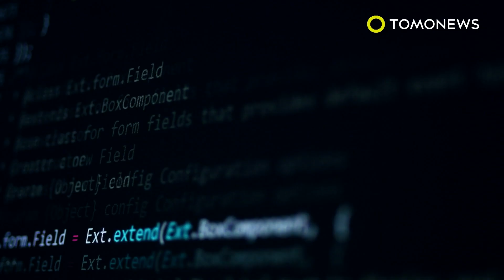한 여성의 애완견, 중국 이웃들이 푼 독에 저세상으로...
중국 — 도대체 누가 그런 일을 하나요?

한 여성이 미국, 캘리포니아에서 중국으로 돌아왔을 때, 이 비극적인 상황이 발생했다고 합니다.

더 상하이스트는 리라는 성을 가진 한 여성이 중국의 이웃들이 그녀의 8살난 리트리버 종 애완견을 싫어했다는 말을 전했습니다. 그녀는 이웃들이 늘 자신의 애완견을 죽이겠다고 위협했다고 합니다.

그녀는 이웃들이 쥐약에서 생닭고기에 이르기까지 애완견이 놀던 그녀의 집 잔디밭에 널어놓았다고 주장했습니다.

그녀는 애완견이 한입만을 먹었지만, 결국 몇시간 뒤에 죽어가며, 소리를 지르며 울어댔고, 살려고 안간힘이었다는 말을 전했습니다.

그녀는 이 사건을 중국 경찰에 신고했지만, 매일 독으로 죽는 개가 수백마리라며 그녀의 신고는 기각되었다고 합니다.

그녀는 수많은 중국인 네티즌들이 자신에게 중국의 명성을 더럽힌 죄가 있다고 말했다고 전했습니다.

그녀는 자신과 그 골든리트리버 애완견이 내년 유럽으로 새둥지를 틀 계획이었다고 말했습니다. 그러나 그녀는 현재 중국에는 동물을 보호하는 법이 없다며,  자신의 애완견을 위해 싸울 것이라고 합니다.